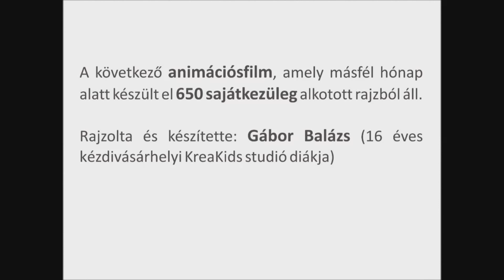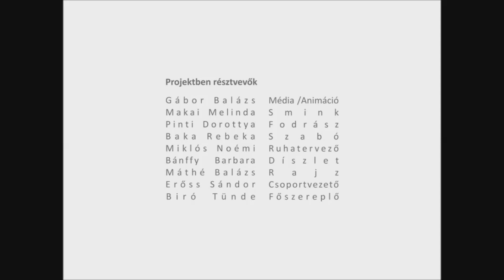Lélekvándor csapat animációs háttere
A KreaKids studió Lélekvándor csapatának nyertes, 650 rajzból készült animációs háttere    amelyet a  Szakmák Harmóniája nemzetközi versenyre készítettünk.
Készítette Gábor Balázs 16 éves Kreás tanuló